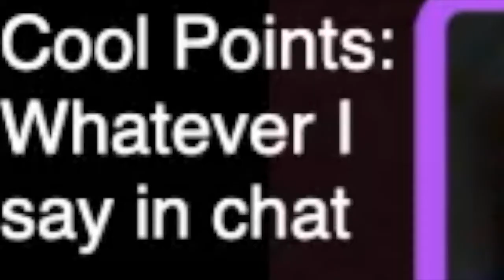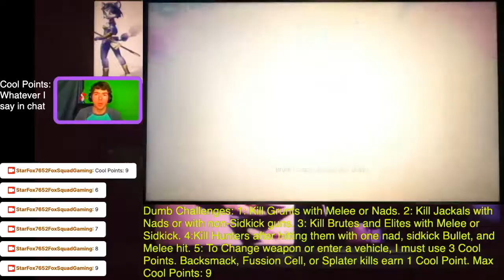April Fools-Really Halo Infinite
I'm a trooper, not a hunter.

APRIL FOOLS FOOL